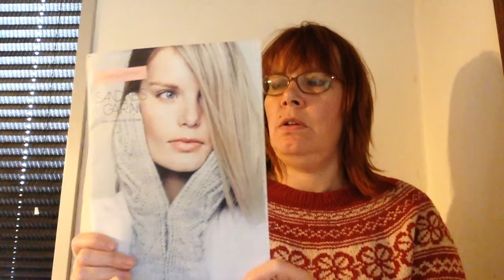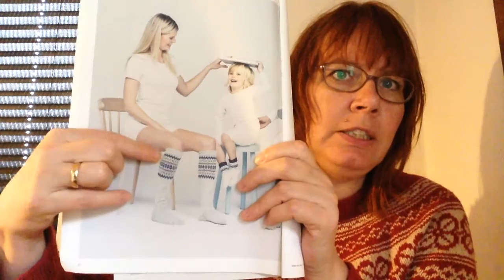1. afsnit del 2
1. afsnit del 2